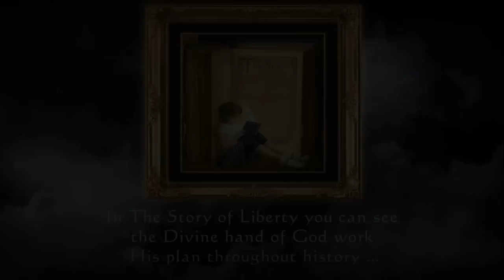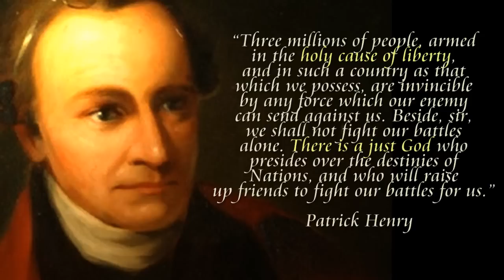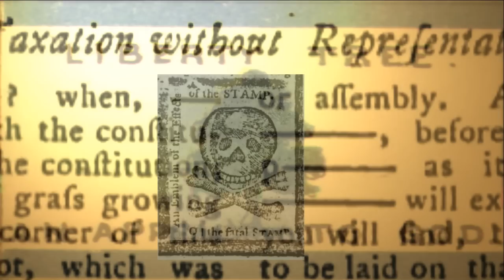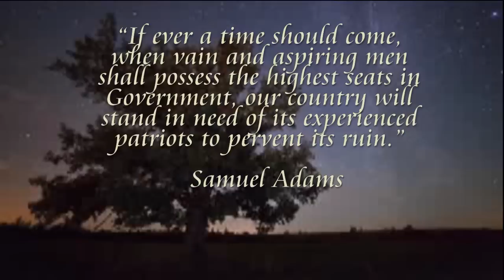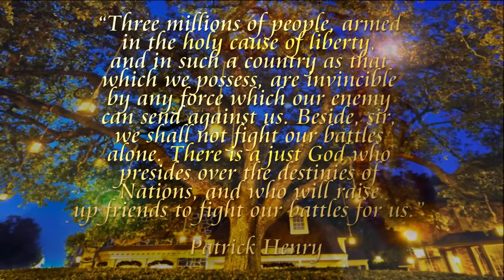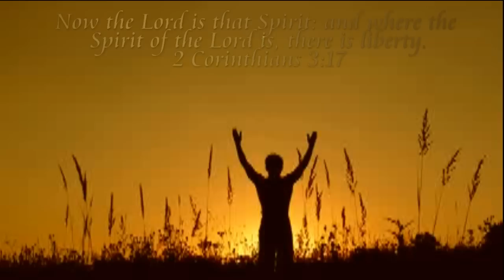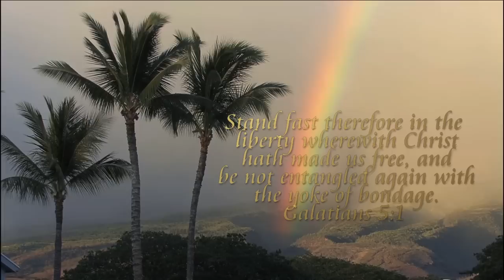The Sons of Liberty -Stand Fast in Liberty!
"Three millions of people, armed in the holy cause of liberty, and in such a country as that which we possess, are invincible by any force which our enemy can send against us. Beside, sir, we shall not fight our battles alone. There is a just God who presides over the destinies of Nations, and who will raise up friends to fight our battles for us."
― Patrick Henry